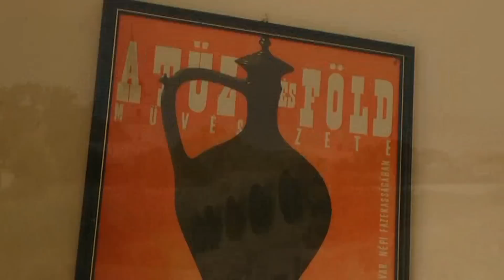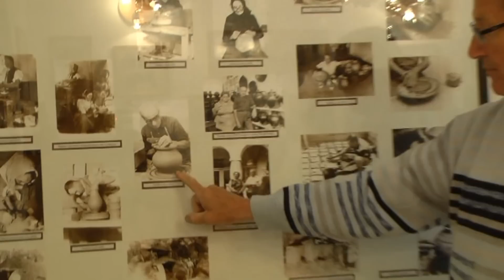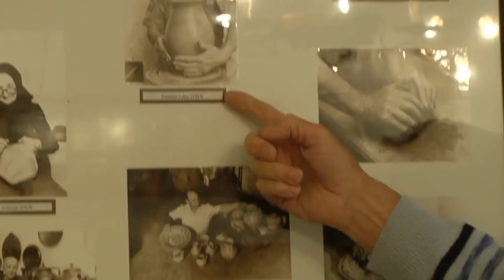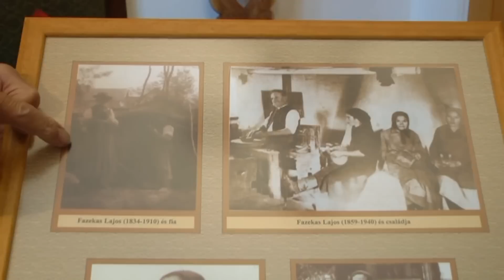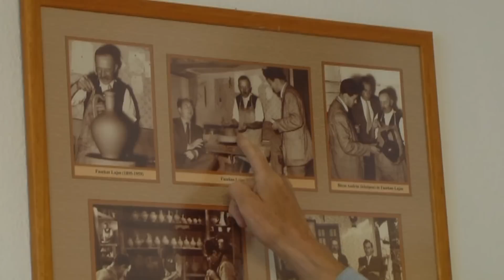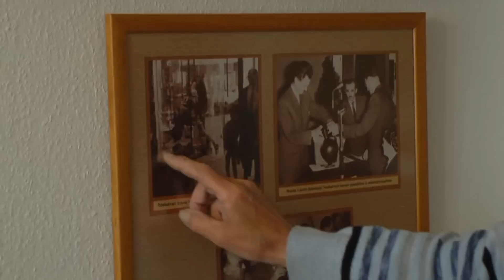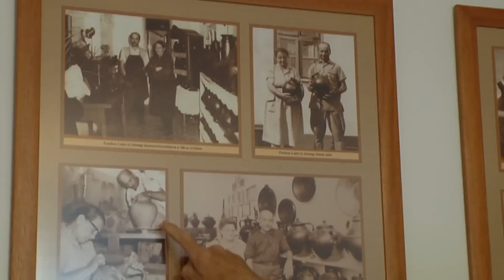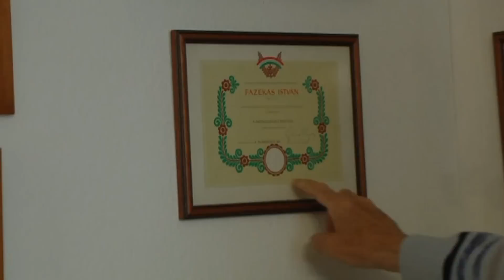Fazekas Lajos - fazekas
A nádudvari fazekasok fekete kerámiáját 250 éve őrzi a Fazekas család, akik közül ma is négyen dolgoznak a szakmában. A legidősebb, Fazekas Lajos, a Népművészet Mestere vezet végig bennünket ezen a történelmi úton.